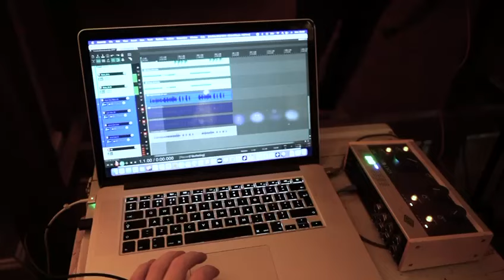Bullet In The Head - The Folly Brothers' take on Rage Against The Machine's 1992 single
The Folly Brothers is a UK-based bluegrass band consisting of brothers Mark and Jonny Roden (acoustic guitar and banjo/guitar), Wes Stanton (double bass), Mike Giverin/Benji Kirkpatrick (mandolin/bouzouki) and Sam Barrett (fiddle).

Going down a storm on the festival circuit, and having amassed BBC Introducing success, the band delves into a gritty and rootsy mélange full of sweeping licks, pumping bass lines and melodious harmonies. They successfully blend a modern country twang with rollicking bluegrass which has stirred up the UK roots circuit.

Keep your eye on their website or Facebook for release info and details of upcoming shows.